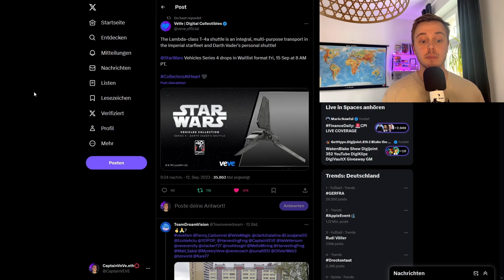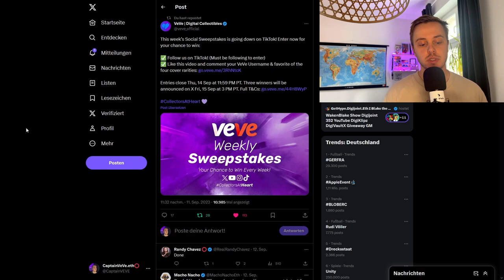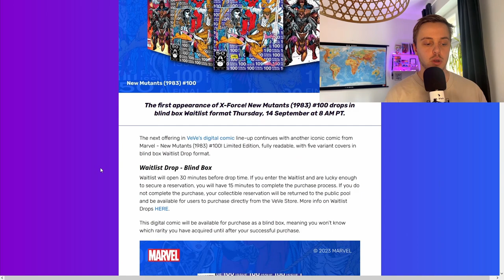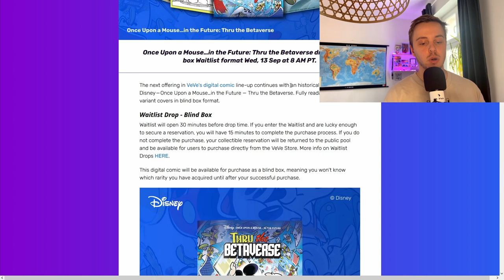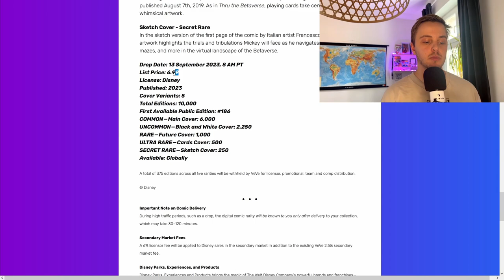Star Wars NFT Drop! | Marvel Comic NFT Drop! | VeVe deutsch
↪️ Warum fällt der VeVe Markt und wir schauen uns die nächsten zwei Comic NFT Drops an!